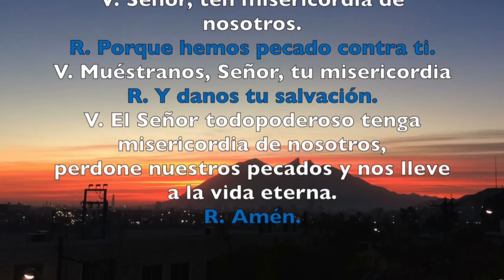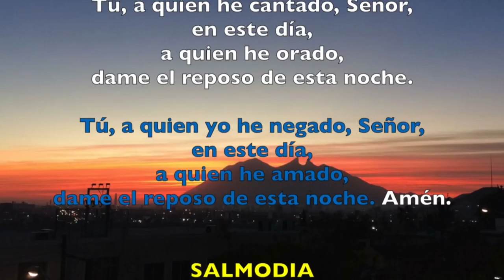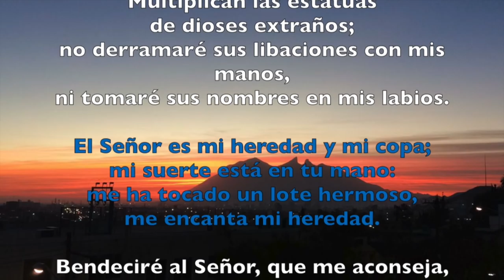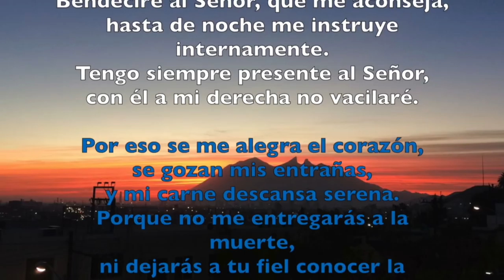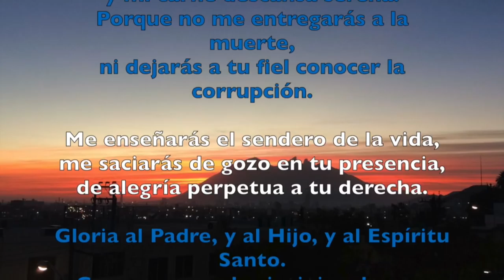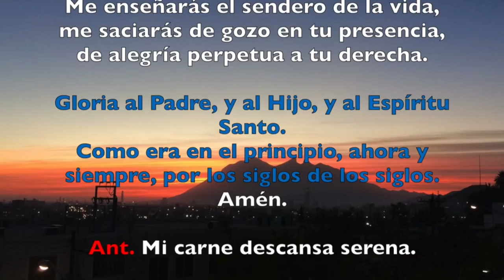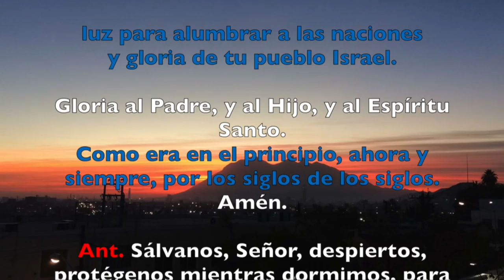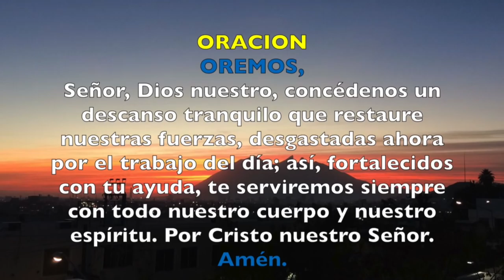Oración de la noche (Completas), JUEVES 15 DE MARZO DEL 2018.